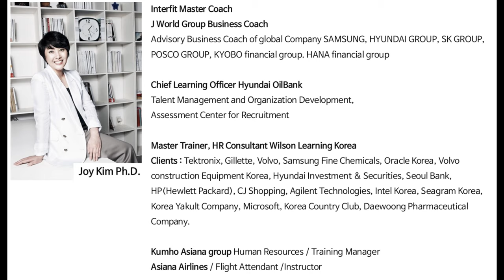[인클래스/인터핏클래스] ICP 인터핏 코칭 프로그램 소개 영상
온라인 코칭 솔루션 인클래스(인터핏클래스) 코칭 프로그램 소개영상

1대1 온라인 코칭 솔루션인 인터핏클래스(인클래스)는 미국과 한국의 각 분야별 전문 코치들이 화상과 전화를 통해 코칭을 제공하는 솔루션입니다. 7년간 200개 이상의 기업과 40개 이상의 대학교 교육, 코칭 경험을 바탕으로 더 좋은 솔루션을 제공하고자 합니다.